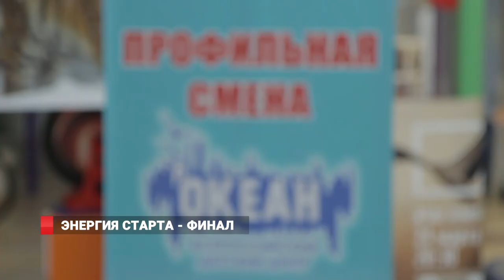Энергия старта - финал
Молодежный форум участников профильной смены Энергия старта прошел во всероссийском детском центре Океан.
Это заключительное мероприятие смены, которое подводит итог всей предыдущей работе. Обозначить, что организатором смены Энергия старта выступает Дальневосточная распределительная сетевая компания.